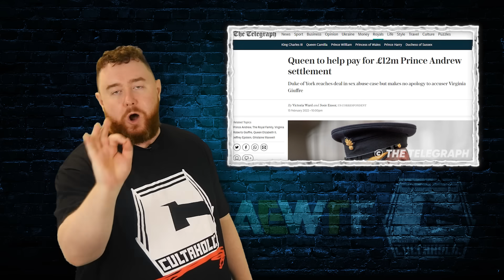AEW All In 2023 WTF Moments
Join Ross as he runs down all of the WTF Moments from AEW All In 2023.

AEW All In 2023 Match Results/Highlights:
Better Than You Bay Bay (MJF & Adam Cole) def. Aussie Open (Mark Davis & Kyle Fletcher) (c) - ROH World Tag Team Championships - Zero Hour
Konosuke Takeshita, Jay White, and Juice Robinson def. Kenny Omega, Hangman Page, & Kota Ibushi
Eddie Kingston, Best Friends, Orange Cassidy, and Penta El Zero Miedo/Penta Oscuro def. Jon Moxley, Claudio Castagnoli, Wheeler Yuta, Santana, & Ortiz - Stadium Stampede
Saraya def. Toni Storm, Hikaru Shida (c), & Britt Baker - Four-Way for the AEW Women's World Championship
Sting & Darby Allin def. Swerve Strickland & Christian Cage - Coffin Match
Will Ospreay def. Chris Jericho
The Acclaimed (Anthony Bowens & Max Caster) & Billy Gunn def. House of Black (Malakai Black, Brody King, and Buddy Matthews) (c) - No Holds Barred Match for the AEW World Trios Championships